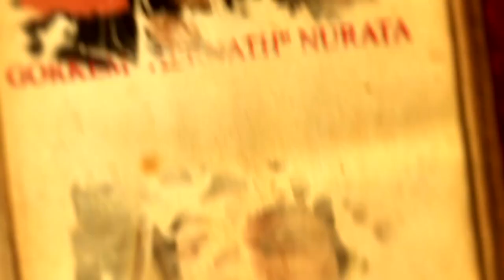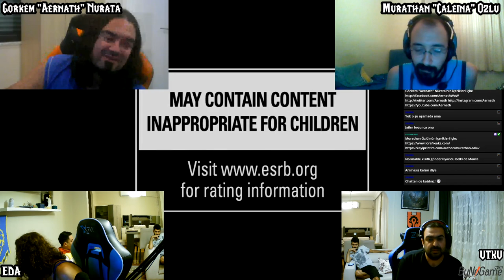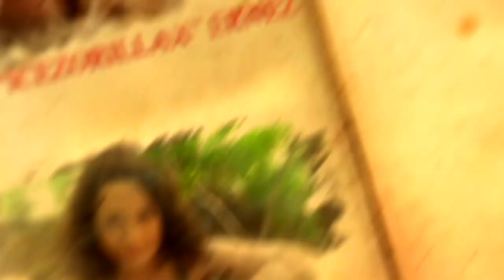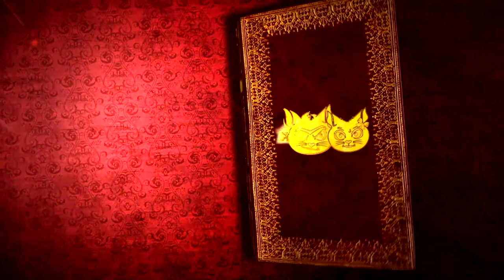Lore Konseyi Bölüm 28 - Shadowlands Afterlives : Maldraxxus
Shadowlands Afterlives animasyon serisinin ikinci bölümü olan Maldraxxus'u Lore Konseyi olarak ele aldık. Bu muhteşem yayının kaydını da Youtube'da paylaşıyoruz, umarım beğenirsiniz. Keyifli seyirler!